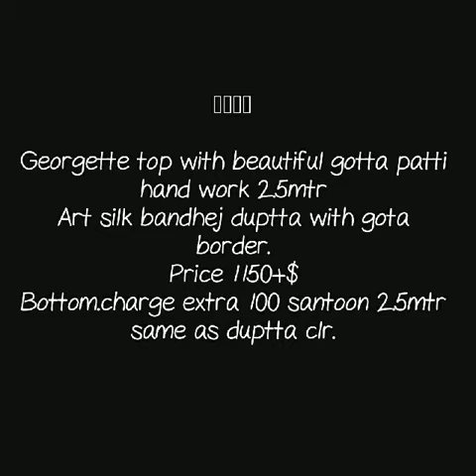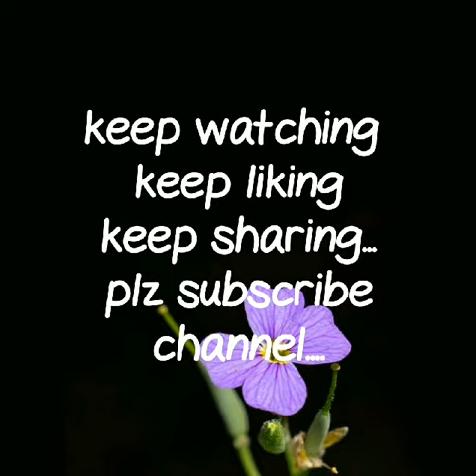rajsatni work salwar kamiz|| latest chudidar material|| bandhej silk dress material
1 . watsup for order: 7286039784
 2. no negotiations please
 4.Sorry, cash on delivery service is not available
 5.payment can send through RTGS,,google pay or paytm,account transfer.
 6.Dispatch will be with in 2 3 day after payment
 7.After dispatching we will send you courier number through watsup
 8.Depends on distance item will receive.normally 7 to 10 working days
 9.Take video at the time of parcel open
10.if you find any damages you can returned to same address
11.we supply all over  india,and overseases also.